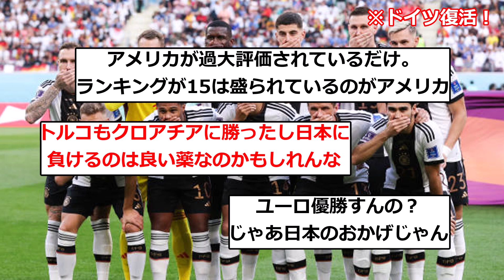【朗報】ドイツ代表、日本に負け監督が変わったとたん覚醒してしまうwwwwww